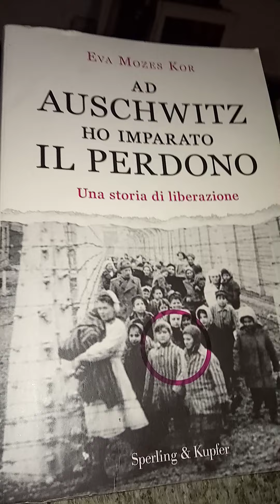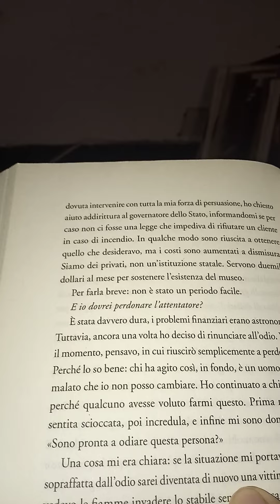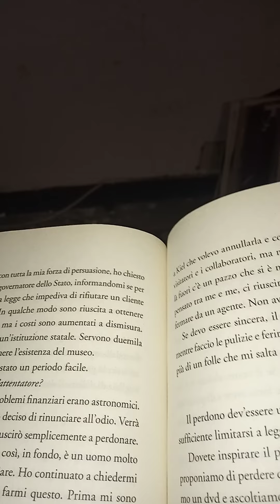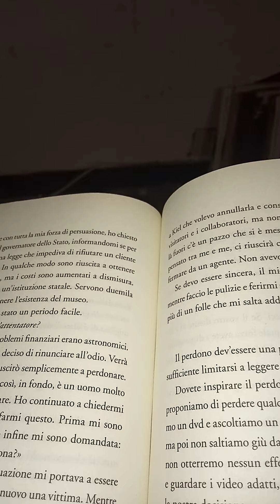OGNI COSA A ESPOSIZIONE. Eva Mozes Kor. Ad Auschwitz ho imparato il perdono. 116 parte